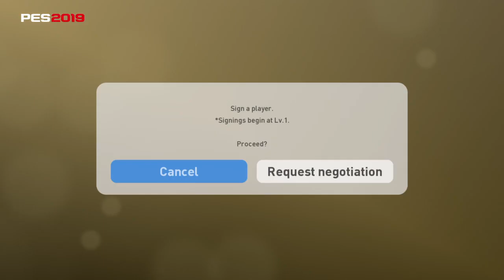#10 training Henry ONYEKURU, each Trainer had a remembered FORM! (subtittles)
Great Future Star - Prolific Winger -Speeding Bullet ang Good Finishing can Play in CF position! it's his best season, always form A or B!